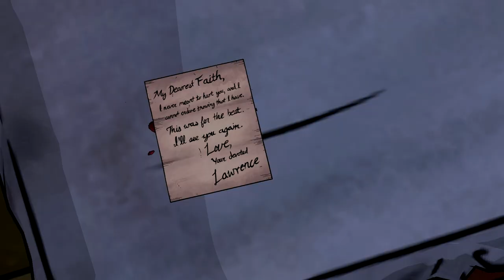The Wolf Among Us: Episode 1 - Faith | #6 | Prince Lawrence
The thumbnail for this episode is killing me

~ LINKS ~